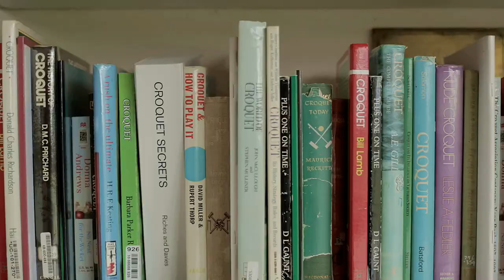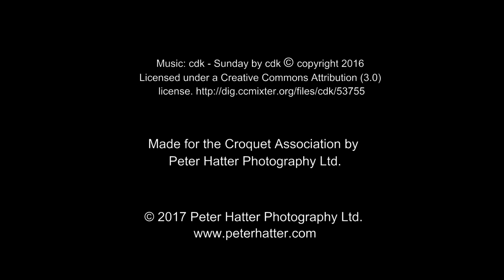Croquet Association Promotional Short Film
A short film I've made for the Croquet Association to promote the sport in the UK.